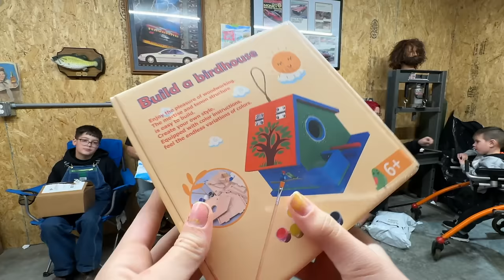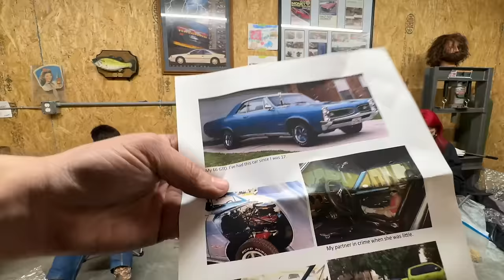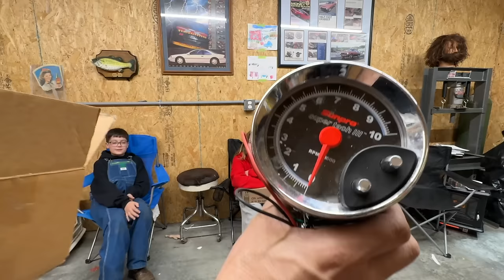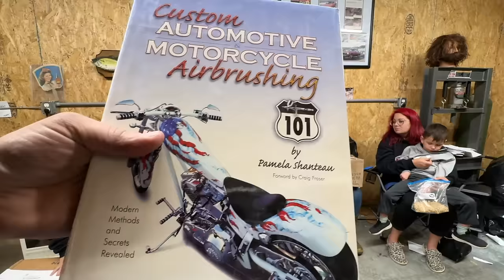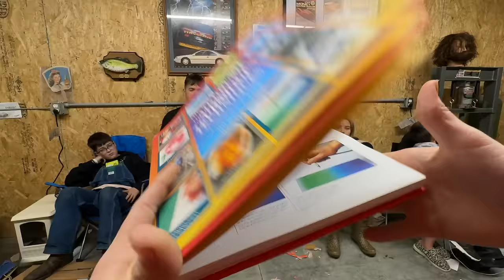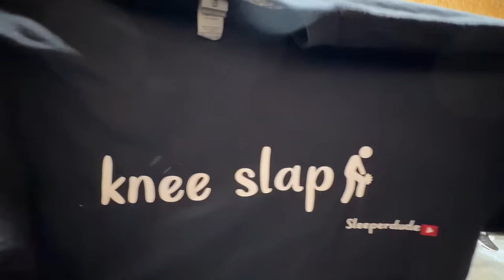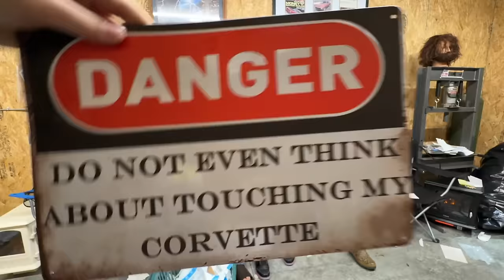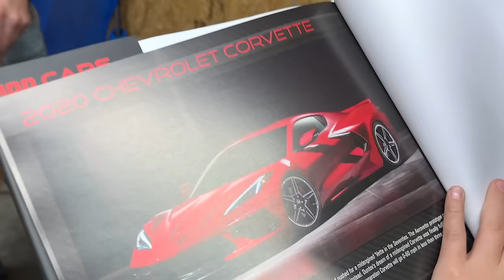Biggest One yet! We got the coolest sign ever.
Definately the largest fan mail we have done to date. We received packages from 38 different states and countries! Squeeze really racked up this time. We got a rubber snake, an Indiana Janes hat, and the coolest sign ever.